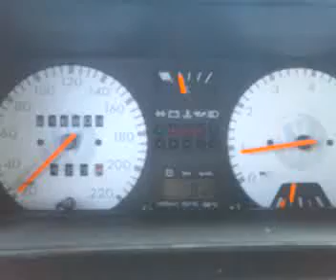GTI MK2 DIGIFANT 8V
GTI MK2 DIGIFANT